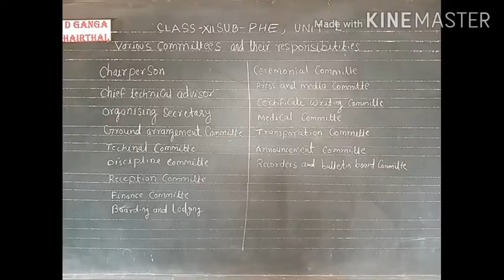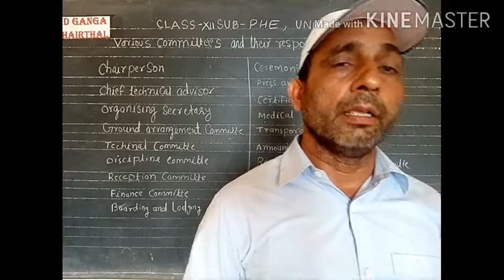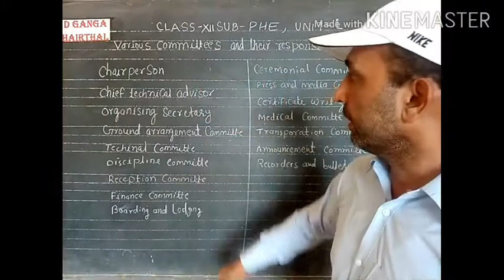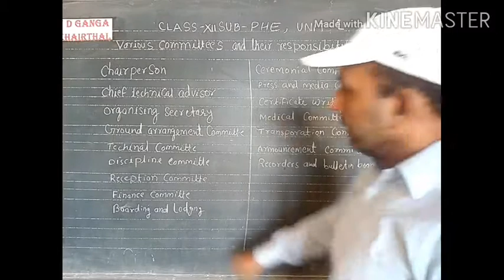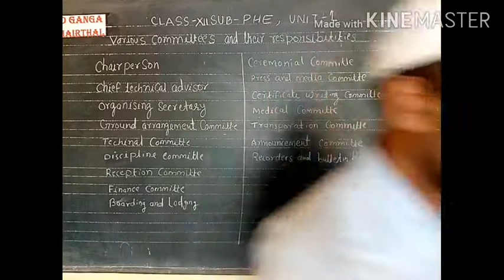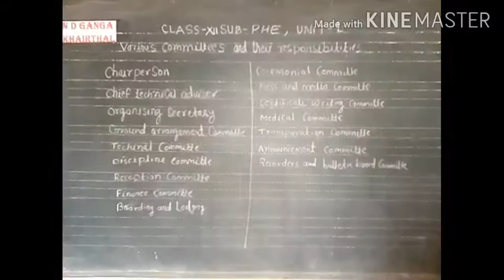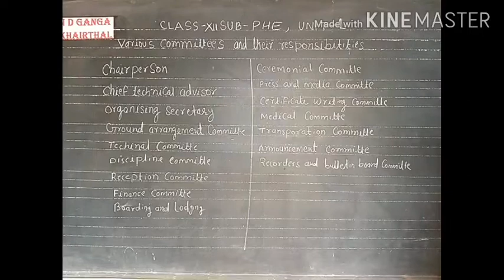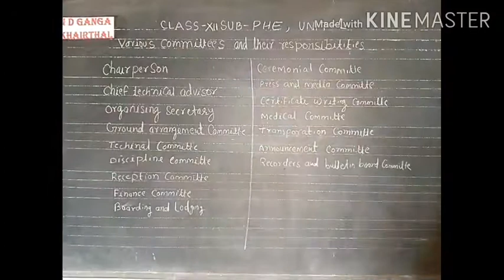Class-12 / PHE / Chapter-1 /Various Committees #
From ND GANGA SCHOOL